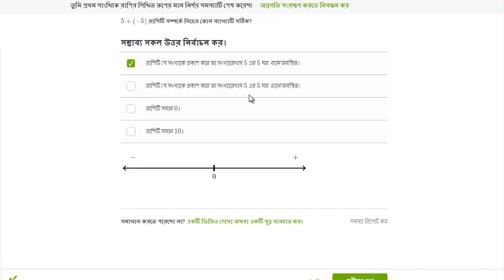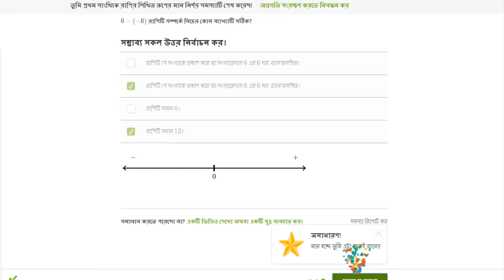Interpreting Integer Expressions Bangla